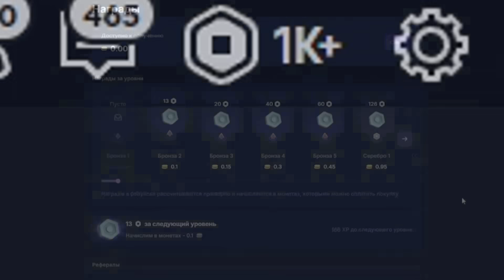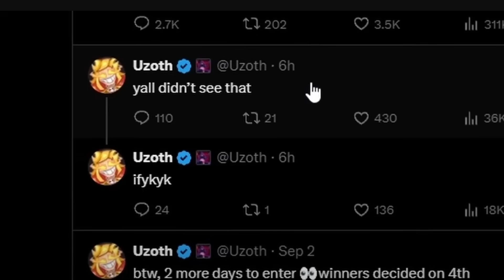ЧТО АДМИН СКАЗАЛ ПРО ОБНОВУ?🍈🌊БЛОКС ФРУТС СЛИВ ОБНОВЫ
🔗 Ссылка дает +10% бонус к первой покупке

Блокс Фрутс Коды 2024:
24N0ADMIN
REWARDFUN
DEVSCOOKING
SUB2OFFICIALNOOBIE
AXIORE
BLUXXY
ENYU_IS_PRO
JCWK
KITTGAMING
MAGICBUS
STARCODEHEO
STRAWHATMAINE
SUB2CAPTAINMAUI
SUB2DAIGROCK
SUB2FER999
SUB2GAMERROBOT_EXP1
SUB2NOOBMASTER123
TANTAIGAMING